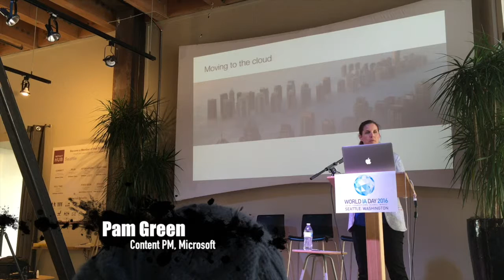World IA Day Seattle 2016 - Pam Green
Pam Green talks about how to use the primary motivators to get information architecture done in the enterprise.

Recorded live at the Impact Hub Seattle on February 20, 2016, as part of World IA Day Seattle.